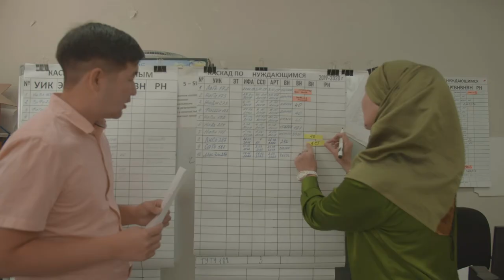Спасая жизни в Центральной Азии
Проект USAID "Флагман" помог тысячам людей узнать о свой статус ВИЧ, начать или продолжить жизненно-важное лечение.